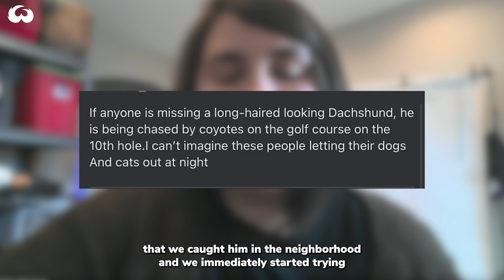How Did A Tiny Dachshund Dog Survive The Night? Chased By Coyotes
This is a story of a tiny Dachshund dog named Carlos. No one knows how did this dog survive the night being chased by two coyotes.

When he was rescued after that night, his owners were never found and it's not known what this purebred Dachshund dog was doing in this area. He is now safe and we hope you enjoy this heartwarming rescue story of the dog that survived the night.

🐾 ABOUT WOOF WOOF TV 🐾

Woof Woof is one of the largest dog-focused communities that brings together dog lovers from across the globe.